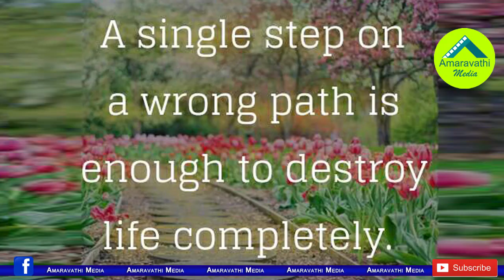ఒకే ఒక్క తప్పుతో ఈ నాయకుడి పొలిటికల్ కెరీర్ మటాష్|Only one mistake has changed this leader's career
Only one wrong decision can change lives. This influence is especially high in politics. A single decision made by a leader changed his political career.
Watch this video to know about the leader.